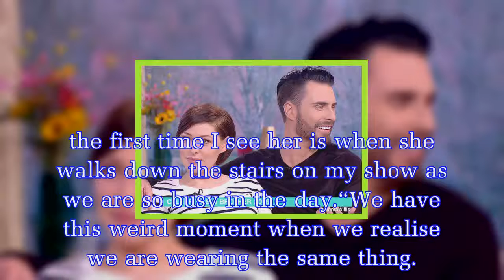This Morning: Rylan Clark-Neal reveals WORST thing about working with ‘pretty’ Emma Willis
It will be the first time Celebrity Big Brother’s Emma Willis has hosted This Morning alongside Rylan Clark-Neal, while Holly and Phil enjoy an Easter break.The presenter, who will front the ITV progr